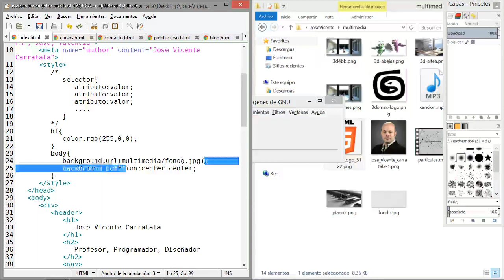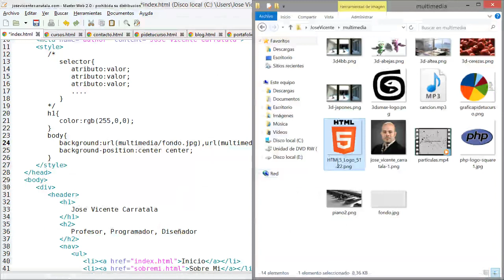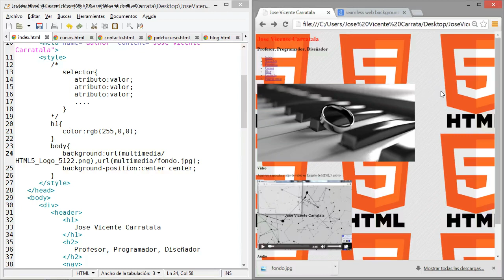Curso de desarrollo web Parte 02 CSS3 06 Multicapa